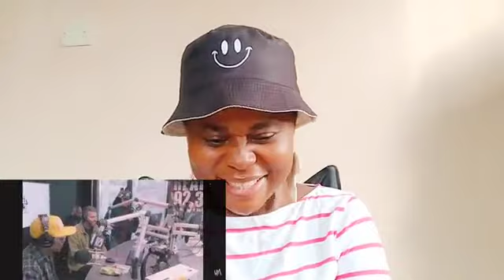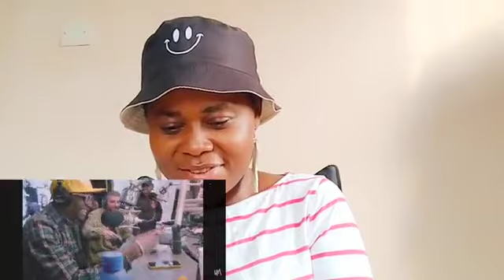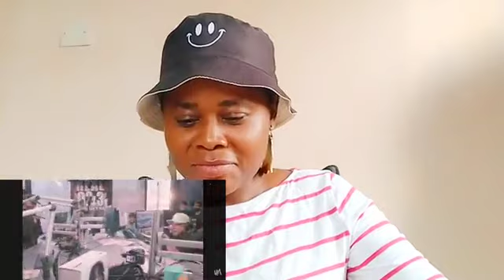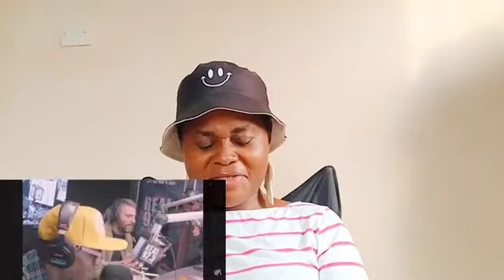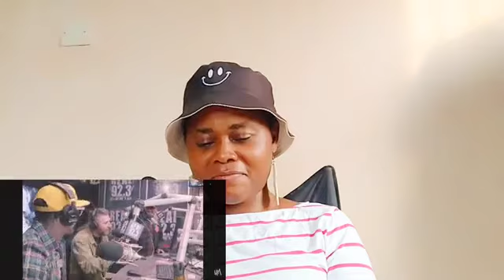First Time Hearing Soulja Boy Reacts to Insane Harry Mack Freestyles | Reaction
does harry mack have a record deal download harry mack songs
harry mack energy exchange tour 2022 eminem on harry mack
famous rappers react to harry mack fantano harry mack
when does harry mack go on omegle harry mack america's got talent
harry mack london the garage
harry mack goat
harry mack rap god freestyle
harry mack hat
harry mack how to freestyle